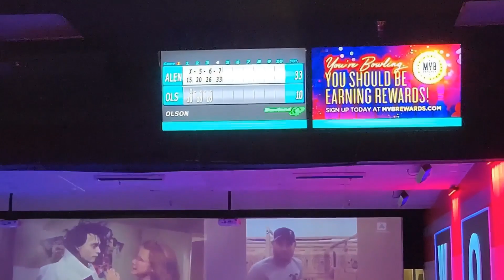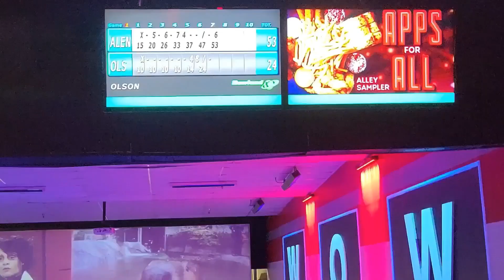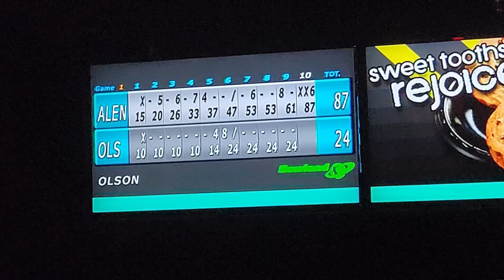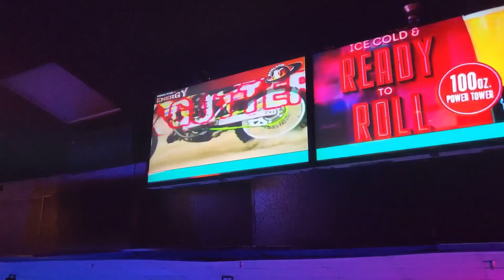Bowling a "Perfect" game.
Did you know Olson is a professional bowler?
no? that's cause she's not. But at least he tries 🤷